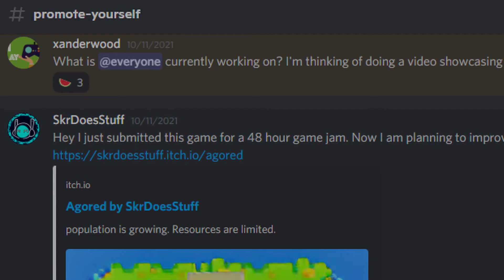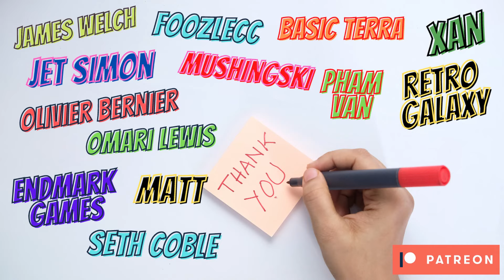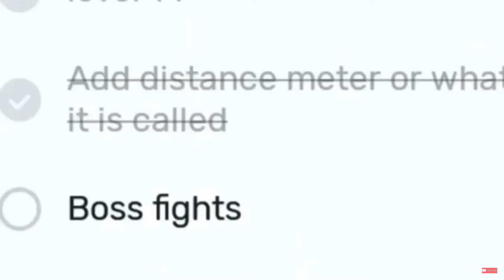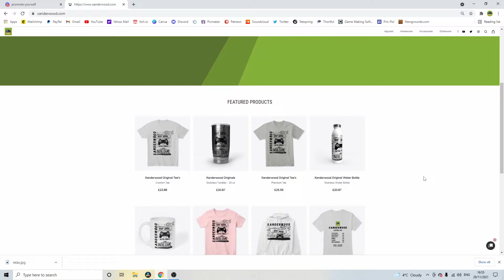Indie Game Community 🎮 Games YOU made!!! 👀 😮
I asked my discord what they were up to... here is the response I got.

🎮 I play your indie games and provide feedback. Submit your game below and I'll play it on my channel